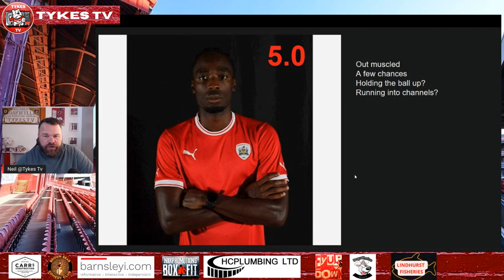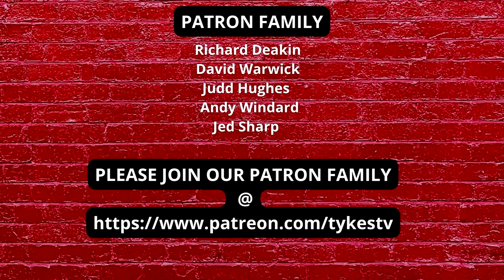TYKES TV | After match Thoughts | Player ratings